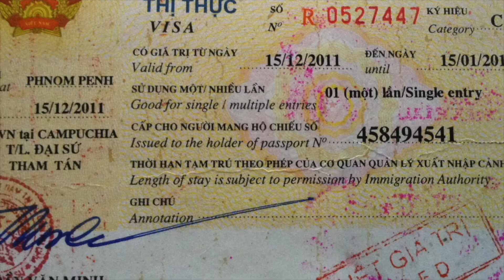Driving up the 101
Stopping in to share some wisdom as we drive up Hwy 101 on the west cost of America.